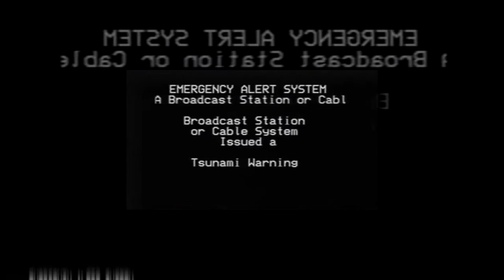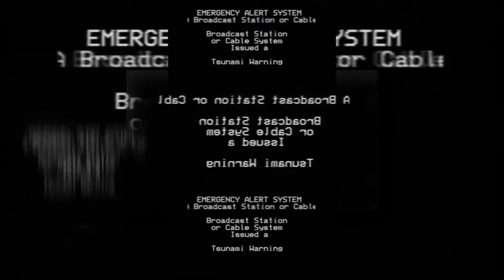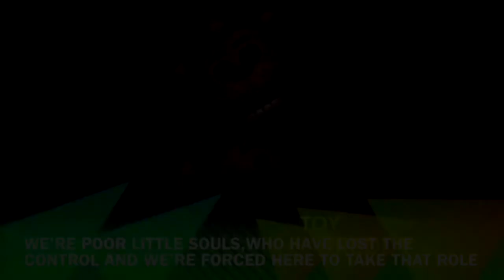Another Dime-a-dozen scan